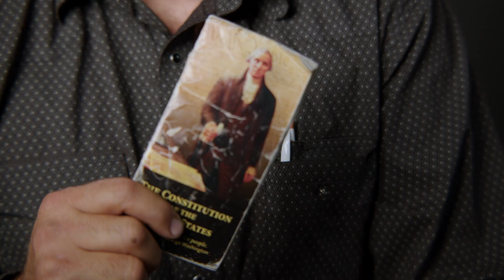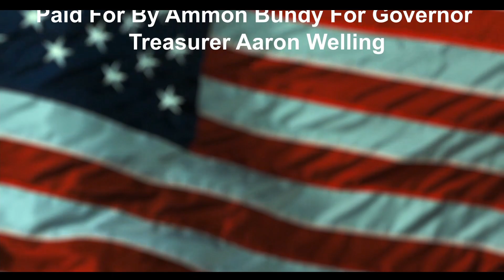Ammon Answers Podcast Ep 4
In this Episode Ammon and Aaron discuss questions from Idaho voters.
Legalizing marijuana, food shortages, Ammon's pics for Idaho candidates and many more questions are answered by Ammon.